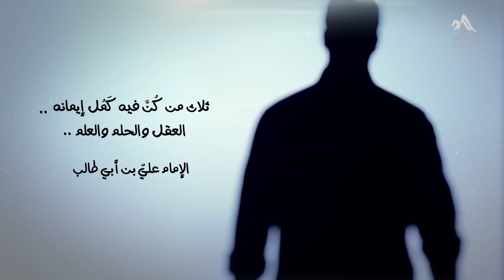117 - لا تستهن - مصطفى حسني - فكر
الفتنة الحقيقة إنك تشوف واحد واخد فلوس مش حقه وحياته ماشية تمام .. والفتنة الأكبر إنك تجرب زيه!